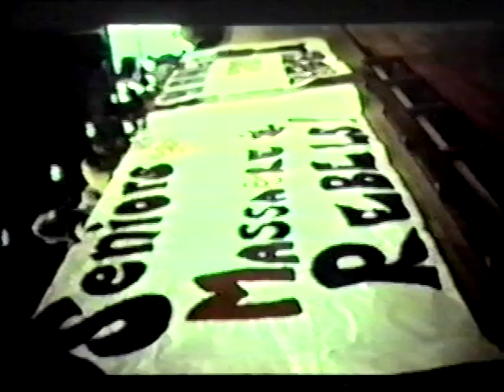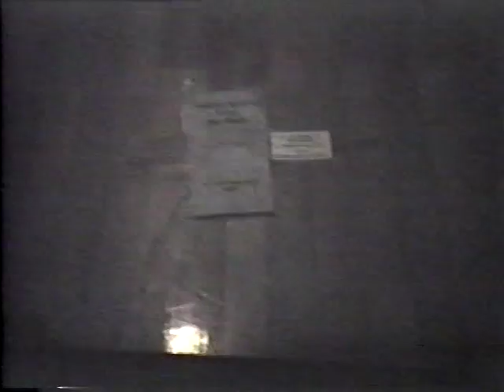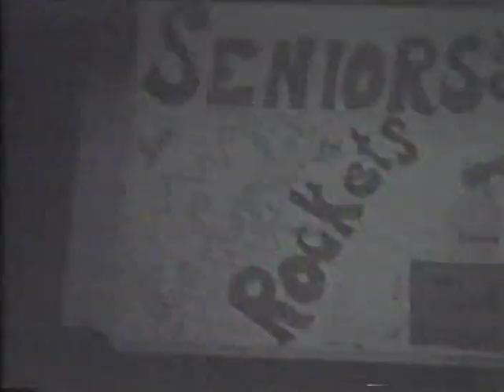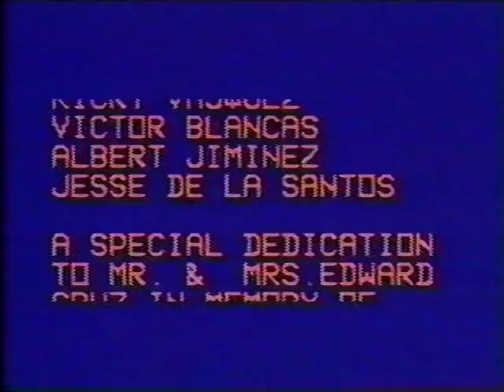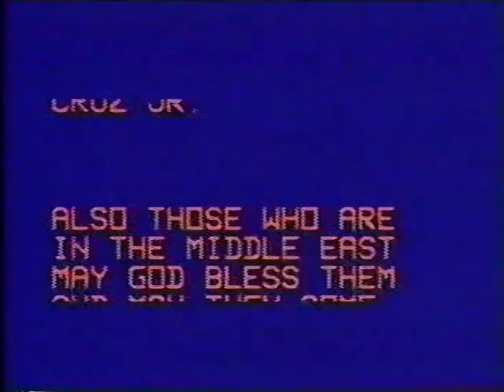David and Rose Remember-Harlandale class 1980 10th reunion #2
This is the end of dinner and Sunday Picnic-
Harlandale High San Antonio,Tx.